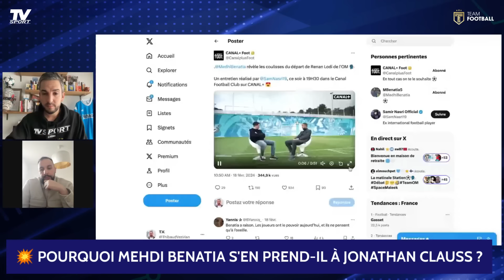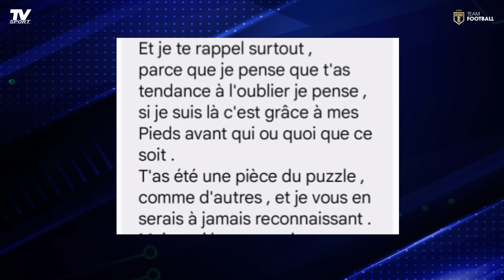🎙️ "À L'OM, ILS N'EN PEUVENT PLUS" DE JONATHAN CLAUSS... LES CONFIDENCES DE SON ANCIEN CONSEILLER !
🔵 Incroyable cacophonie autour du cas Jonathan Clauss à l'Olympique de Marseille. Mehdi Benatia, le directeur sportif, tire à boulets rouges sur son comportement en venant à la télé (Canal+ et Prime Video), Pablo Longoria en rajoute une couche. Mais le latéral droit international ne bronche pas et enchaîne les matchs.

Qui est vraiment Jonathan Clauss ? J'ai retrouvé la trace de son premier conseiller, trahi depuis par le joueur de Lens puis l'OM. Maxime Bootz témoigne pour la première fois sur la personnalité du latéral droit, sur les trahisons, sur son début de carrière, son niveau, ses retards et sur son hygiène de vie... À vous de juger.

SOMMAIRE :
00:04:30 "Y’en avait qui ne savaient même pas lire"...
00:06:58 "C’était la bière après les matchs"…
00:09:40 "J’ai pris zéro euro sur tout ce que j’ai fait avec lui"
00:10:24 "Je devais le réveiller pour aller à l’entraînement"…
00:11:45 "35 minutes de retard au premier entraînement"…
00:17:55 Pourquoi cette sortie médiatique sur Jonathan Clauss ?
00:24:10 "Il est connu dans toutes les boites et tous les bars de Normandie"
00:27:40 "À l’OM, ils n’en peuvent plus"
00:34:37 "Il me reprochait de l’appeler tous les matins"…

🎁 CestThibaudcestKDO : Le bon plan maillots pour ceux qui aiment comme moi les maillots de foot, NBA ou rugby. Rendez-vous chez l'ami et tapez le code TV10 pour obtenir -10%. Rien à gagner à part vous faire kiffer.

🙏🏼 Merci à Ange Giardina et Digital Agency 360 pour l'identité visuelle de mes chaînes.